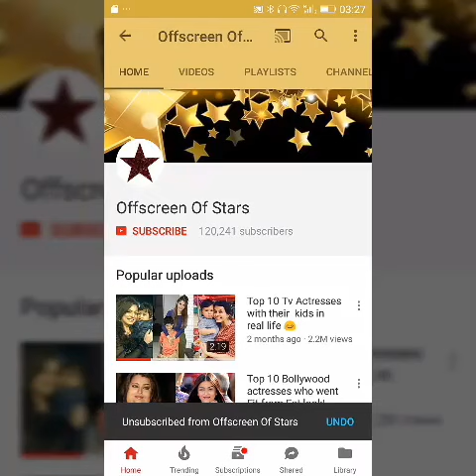Daughter Nysa Devgan forced Kajol and Ajay Devgan to cry and eat pills !omg shocking ..